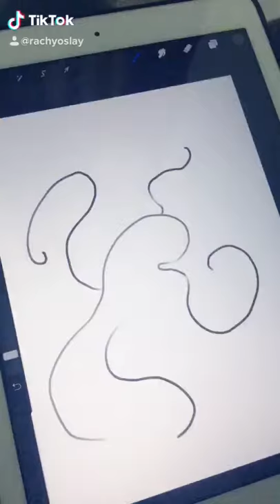How to draw an octopus (octopus tutorial) tiktok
More 2 cum ;)